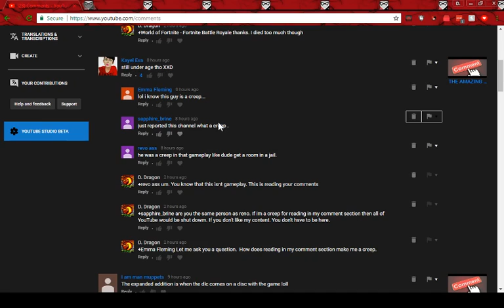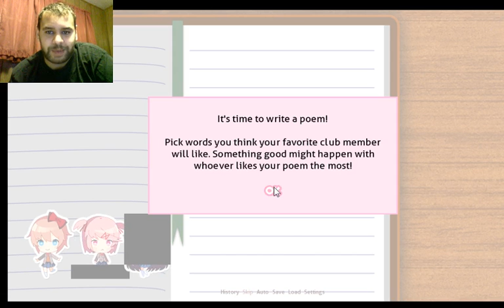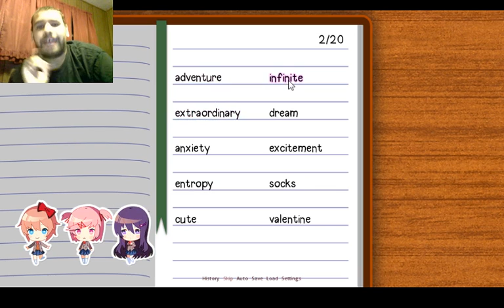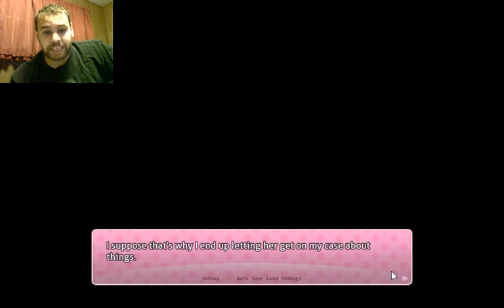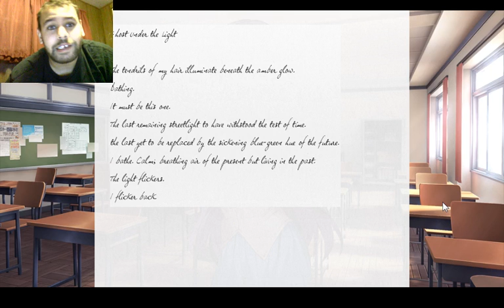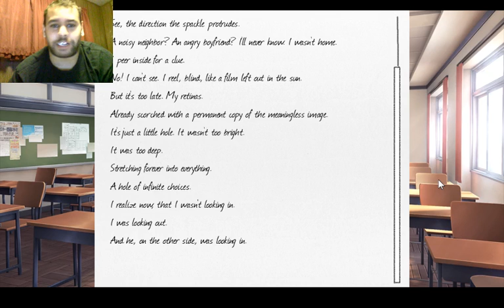I AM UNCOMFORTABLE | Doki Doki Literature Club